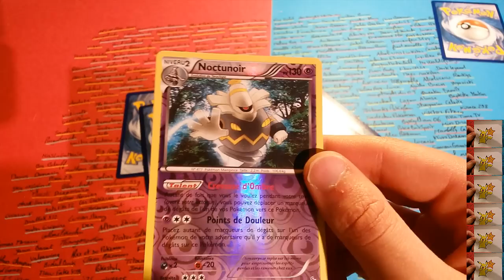Ouverture Pokémon: Une pioche 8 étoiles!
Salut l'ami!

Ouverture rapide de 3 boosters de séries XY avant d'attaquer une bonne grosse vidéo au choix. A toi de choisir ma prochaine vidéo ;)
Tu as jusque dimanche pour te décider.

En attendant, je te souhaite une bonne vidéo!